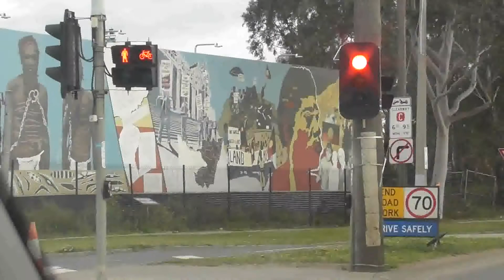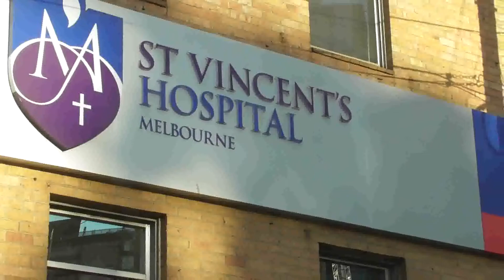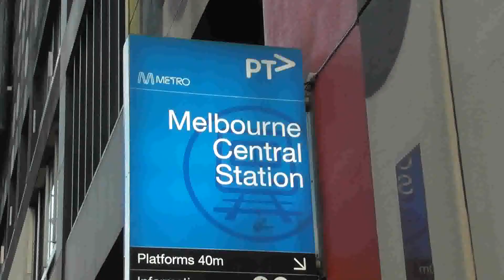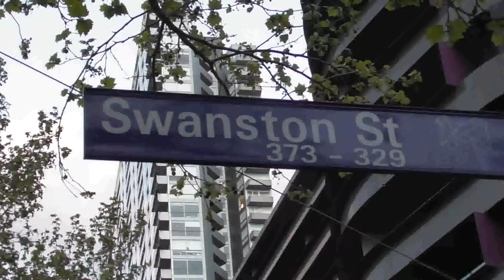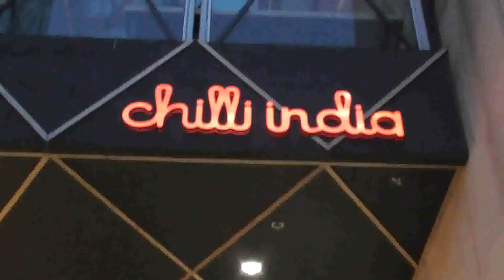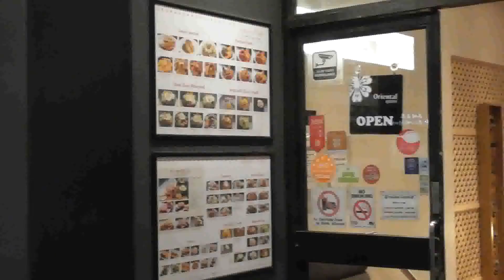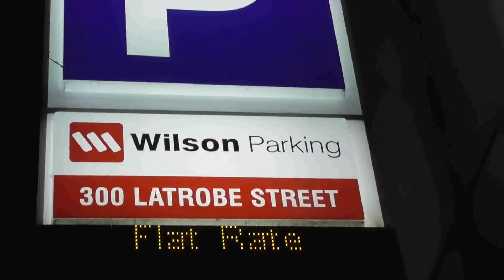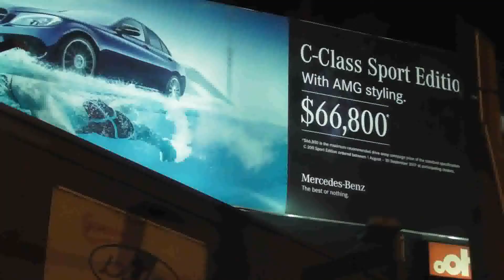Video ( Trung Tam Melbourne - Victoria - Australia,Ngay 28/9/2017 )